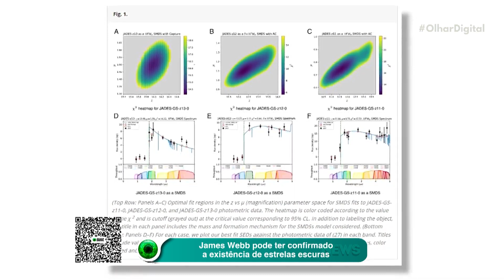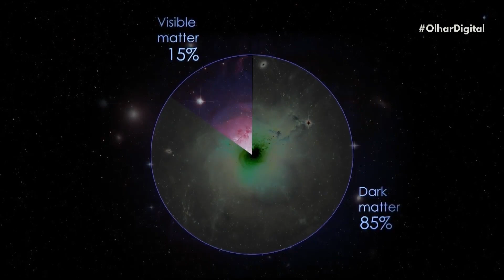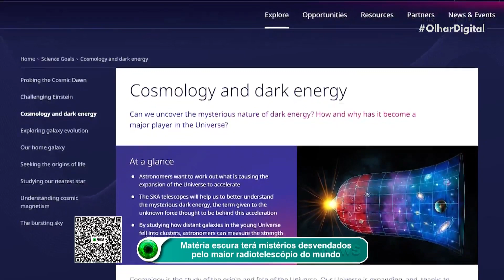James Webb pode ter confirmado a existência de estrelas escuras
🌟 O telescópio espacial James Webb pode acabar com o mistério da existência de estrelas escuras, segundo um estudo realizado por pesquisadores da Universidade do Texas. O telescópio conseguiu registrar as primeiras evidências da existência de matéria escura, usadas para formar as chamadas estrelas escuras. A descoberta pode ajudar a desvendar muitos mistérios do universo.